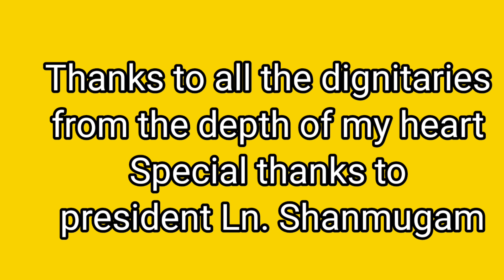Best teacher award 2022 by Lions club of Cuddalore 6pm. 18 December 2022 G. R. Hotel.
Best teacher award 2022 by Lions club of Cuddalore 6pm. 18 December 2022  G. R. Hotel. ‎@BRINDA